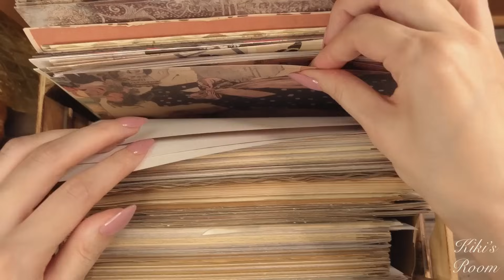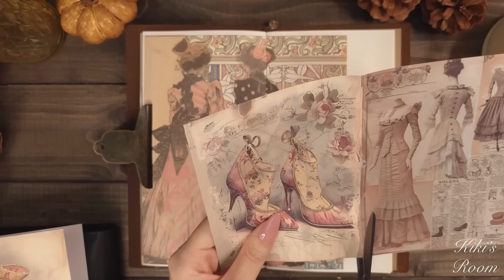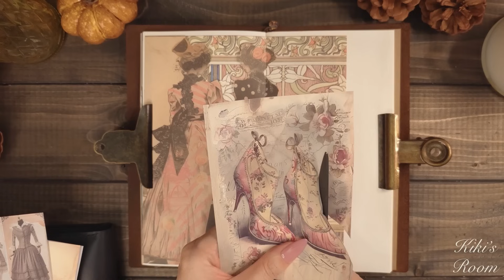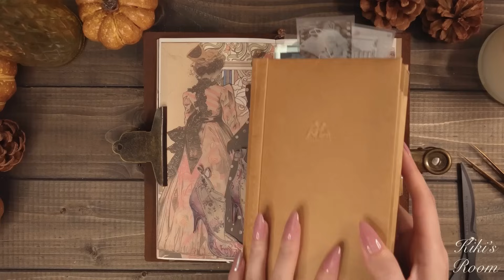ASMR｜日記を書かない日のコラージュ/Aesthetic Vintage Journaling + ウッドキャンドルの音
◻︎Stationery store

…discount code12%off割引コード
【kiki367】

···discount code10%off割引コード
【kikisroom10】

🦋‪お仕事等はこちらから
◻︎info

(camera:GALAXY,iPhone,Canon)(microphone:TASCAM,comica,Zeal sound,etc)
💡詳しい機種や設定についてはお答え出来ません/We do not provide answers to detailed microphone and camera models and settings.